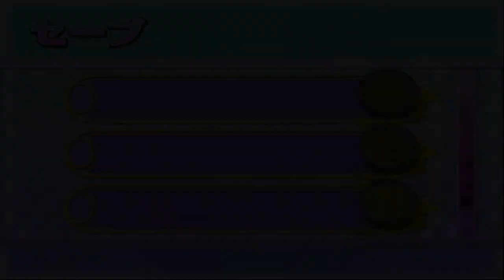ZDC R+V ロザリオとバンパイア CAPU2 KtYnR 恋と夢の狂想曲ラプソディア P04 1st FM OEs3, 1st Gin VU & B-PEs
Path to unlocking Gin's 1st Video.

Sorry for the slow Uploads. I was busy checking my ps1 and ps2 game back ups. I will lower my daily goal back to 1 as well as I'm gonna try doing some fanfic and offline typing job soon but I'll an extra upload soon so that I can have more time for those 2 things.

My uploads today numbers to 42 files with a total size of 12.3 GB that should do until 05/14/19 only so expect new uploads to come soon.